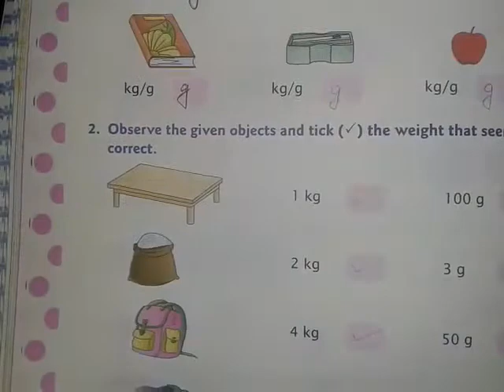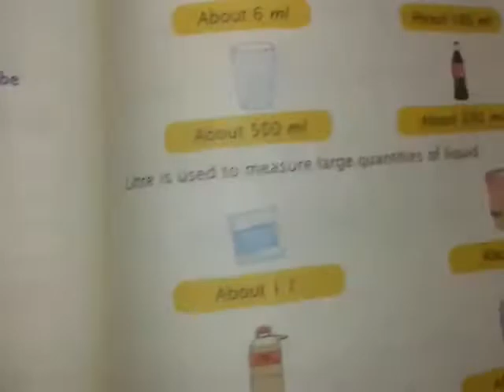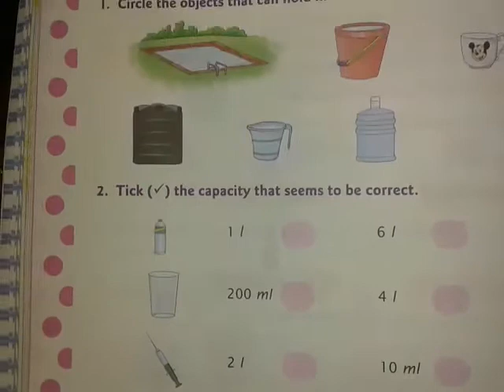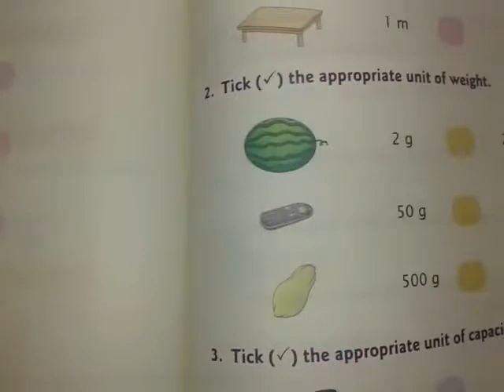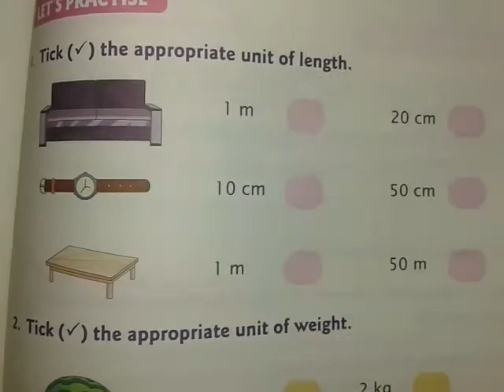Chapter -8 Measurement of Capacity.Oxford Advantage Student's Book( part 3)